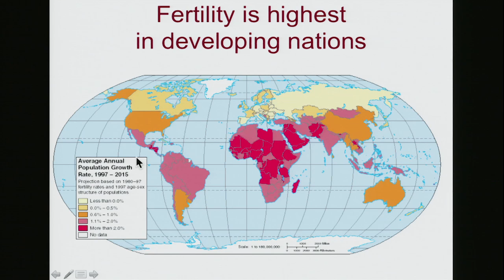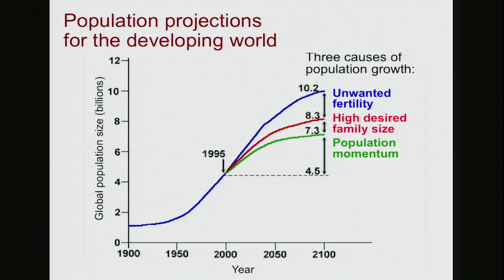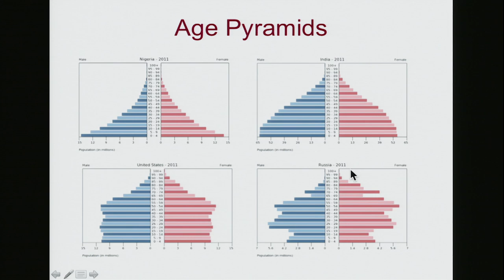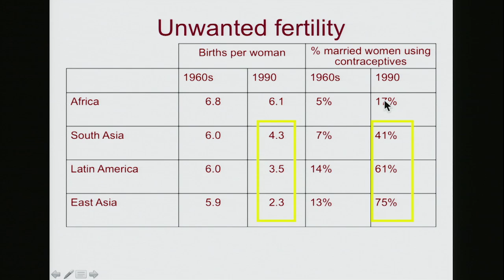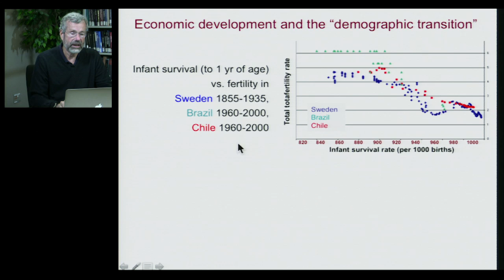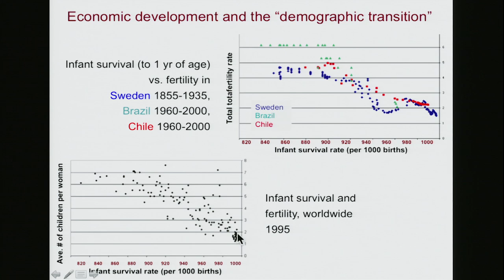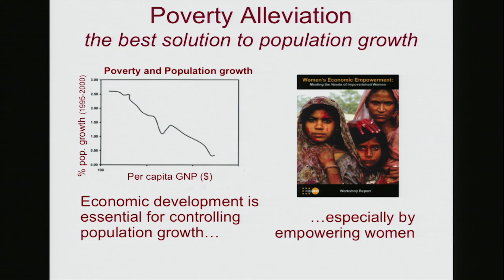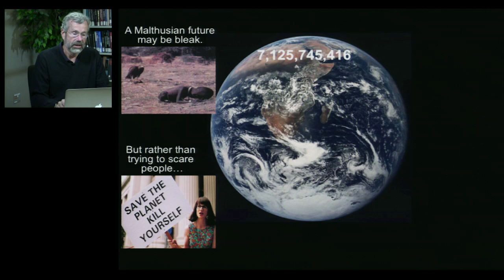Biology 1001 - Populations 7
Population Ecology | Causes of Current Human Population Growth